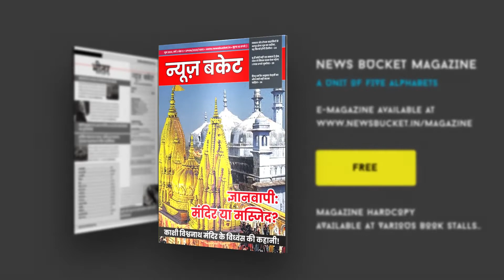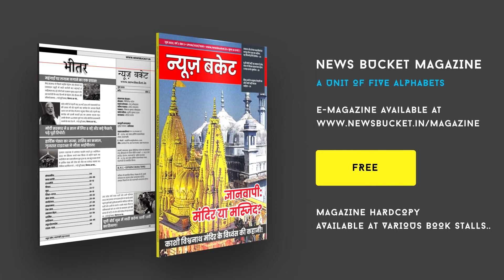Varanasi Class 10th Topper Ashutosh Kumar से Exclusive Interview | UP Board Result | News Bucket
आशुतोष ने कहा कि मेहनत से की पढ़ाई। 6 घंटे पढ़ने के बाद हासिल किया यह स्थान। अपना पसंदीदा सब्जेक्ट गणित बताते हुए आशुतोष ने कहा कि आगे सिविल सर्विस की तैयारी करनी है। आशुतोष के पिता एक प्राइवेट कॉलेज में अध्यापक हैं माता आशा कार्यकर्ता हैं।

Gadgets We Use:

Green Chroma